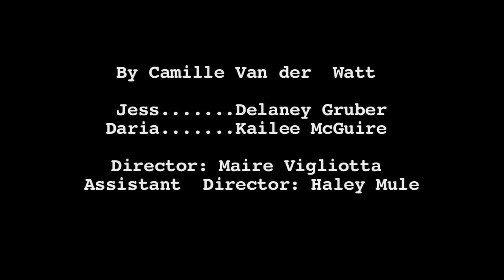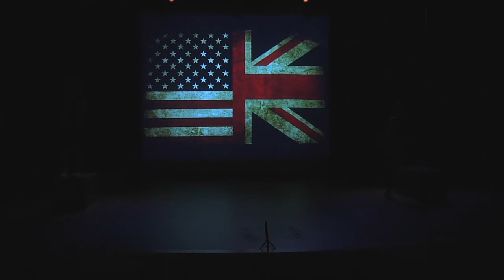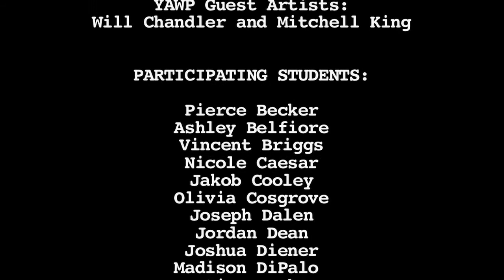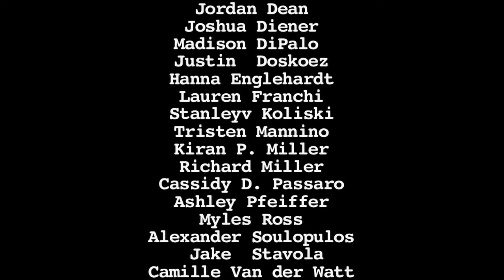YAWP ESM Junior High School Playwrights 2015: POETRY SLAM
The Young Artists and Writer's Project (YAWP), Eastport South Manor Junior High School Playwrights, 2015: POETRY SLAM, By CAMILLE VAN DER WATT. CAST: Jess: Delaney Gruber, Daria: Kailee McGuire, Director: MAIRE VIGLIOTTA, Assistant Director: Haley Mulé.

Costumes & Props: Yuka Silvera. Lighting & Sound: Jordan Roberts. Lighting Operator: Brian Clemente. Video: Rich Ficara. Performed March 21, 2015, Avram Theatre, Stony Brook Southampton.

The Young Artists Writers Project is an interdisciplinary writing program for middle and high school students, created by Stony Brook Southampton's MFA in Writing and Literature.